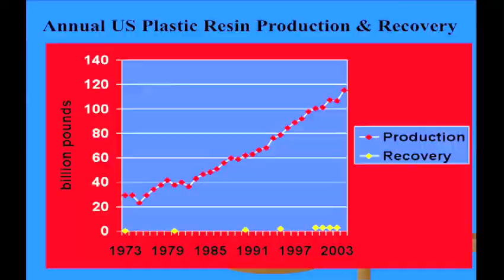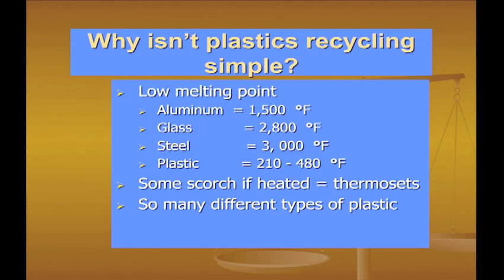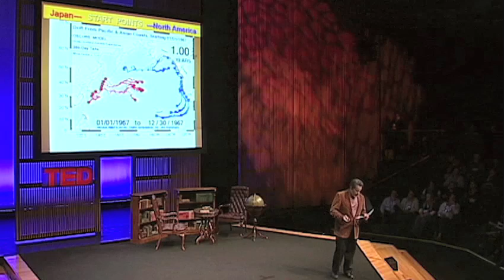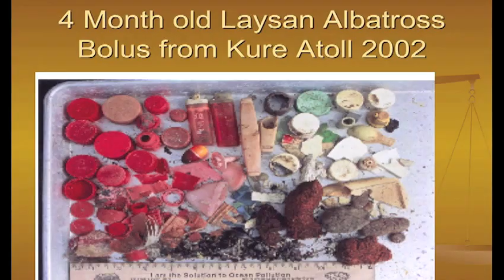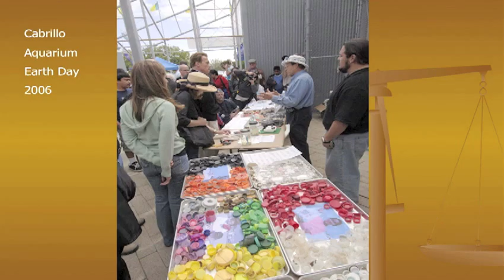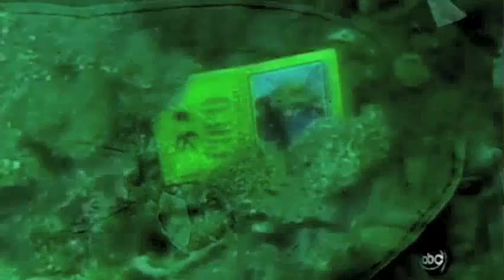Captain Charles Moore on the seas of plastic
Capt. Charles Moore of the Algalita Marine Research Foundation first discovered the Great Pacific Garbage Patch -- an endless floating waste of plastic trash. Now he's drawing attention to the growing, choking problem of plastic debris in our seas.

TEDTalks is a daily video podcast of the best talks and performances from the TED Conference, where the world's leading thinkers and doers give the talk of their lives in 18 minutes. Featured speakers have included Al Gore on climate change, Philippe Starck on design, Jill Bolte Taylor on observing her own stroke, Nicholas Negroponte on One Laptop per Child, Jane Goodall on chimpanzees, Bill Gates on malaria and mosquitoes and "Lost" producer JJ Abrams on the allure of mystery. TED stands for Technology, Entertainment, Design, and TEDTalks cover these topics as well as science, business, development and the arts. Watch the Top 10 TEDTalks on TED.com,